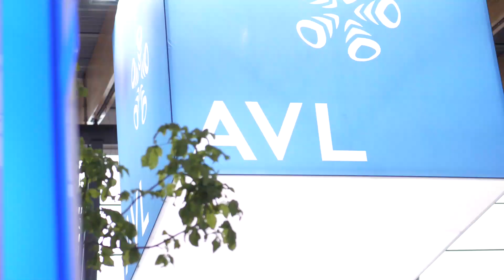Inverter Testing with an e-motor emulator | Our booth @Testing Expo Stuttgart 2019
AVL SET GmbH offers e-motor emulators (EME) depending on the application and power class: From low voltage for the emulation of typical steering-servo motors, pumps or auxiliary motors; to high power emulators for the emulation of electric motors with over 1,000A phase current.